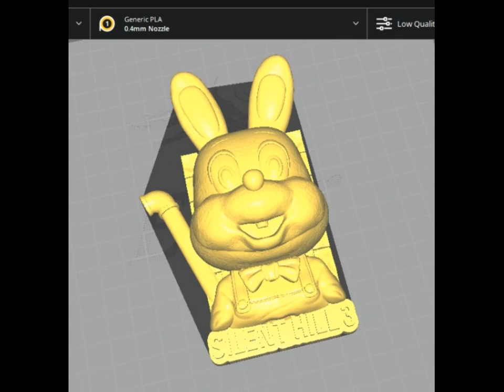Silent Hill 3 Robbie The Rabbit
It is recommended to print them from 12cm (in scale)